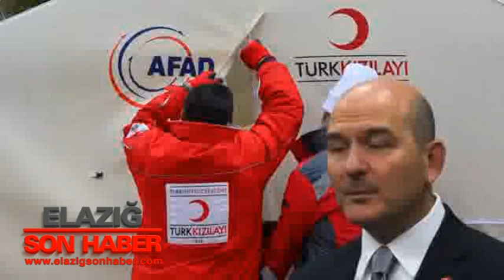İçişleri Bakanı Süleyman Soylu'dan Elazığ Depremi Paylaşımı 'Devlet Nerede? Dedirtmedik'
İçişleri Bakanı Süleyman Soylu, Elazığ depreminin 3. Yıl dönümü dolayısıyla bir mesaj yayımladı. Bakan Soylu, "Devlet nerede?" dedirtmedik” dedi.